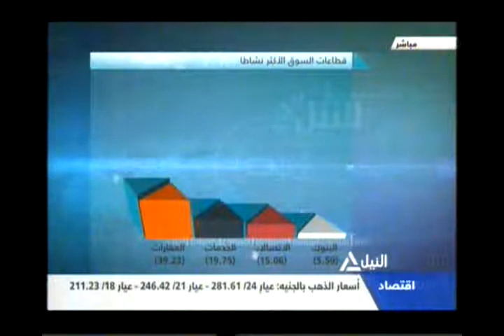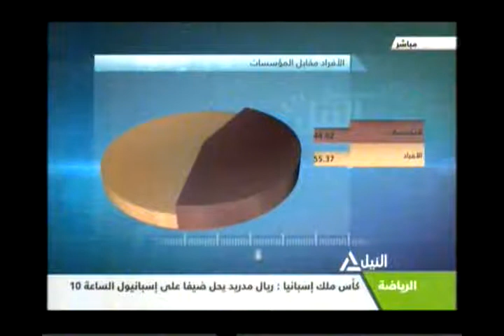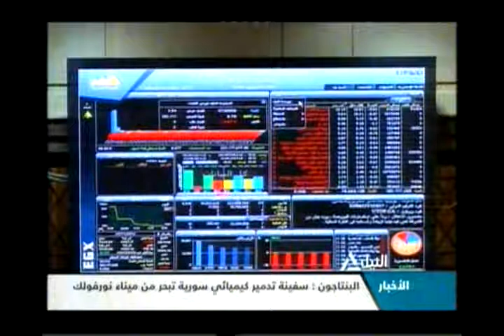مؤشر النيل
مؤشرات وتعاملات البورصة المصرية
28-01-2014